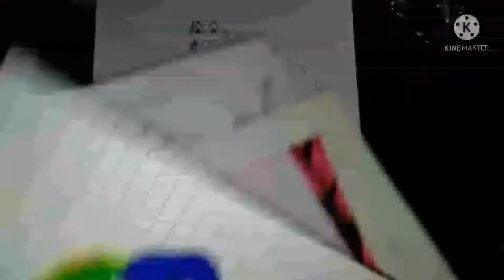# # drawing book tour ##👍👍